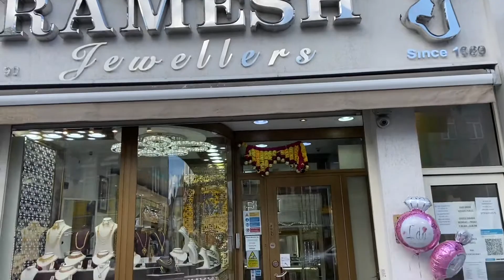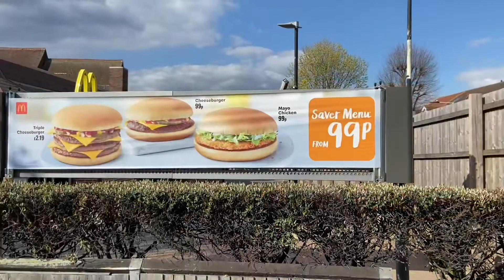Southall UK Shops Reopen | First day out of lockdown | April 2021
Join us in our journey around the world bringing different exciting videos for you all.